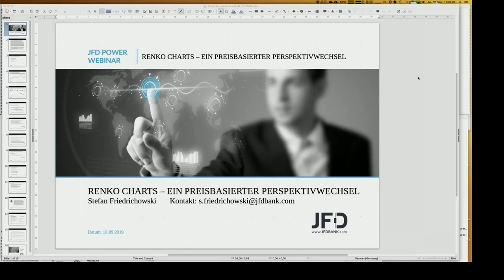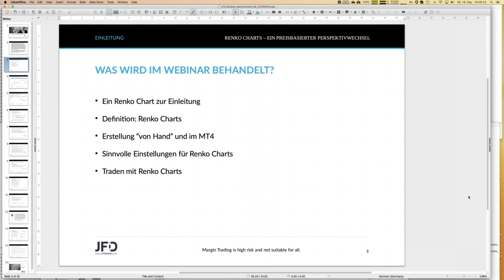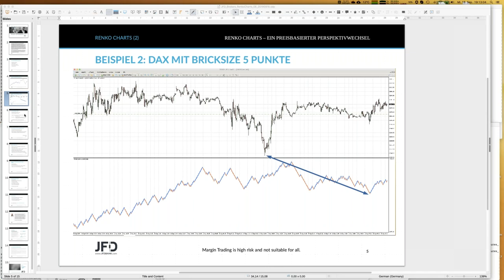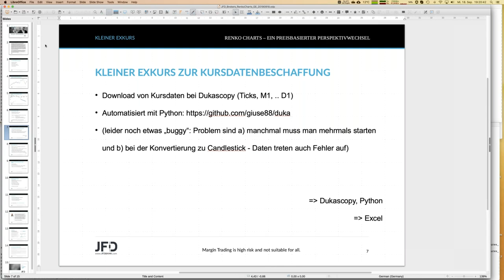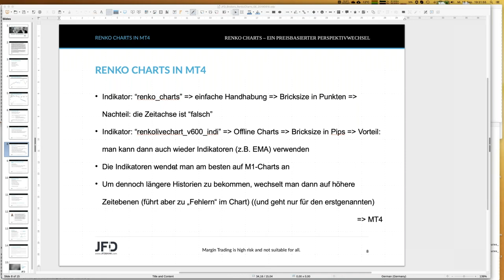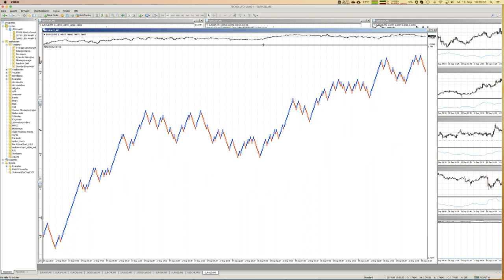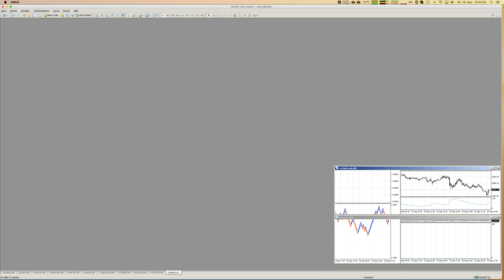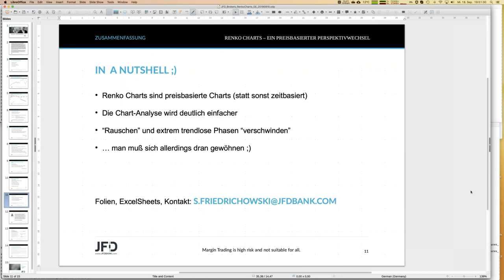Renko Charts – ein preisbasierter Perspektivwechsel 20190918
Renko Charts liefern ein deutlich andere Perspektive auf historische Preisverläufe. Wie man Renko Charts erzeugt und wie man diese profitable anwendet, erfahren Sie in diesem Webinar. Seien Sie gespannt!
75% der Konten von Privatanlegern verlieren Geld, wenn sie CFDs mit der Gesellschaft handeln. Sie sollten daher überlegen, ob Sie verstehen, wie CFDs funktionieren und ob Sie es sich leisten können, dieses hohe Risiko einzugehen, Ihr Geld zu verlieren.